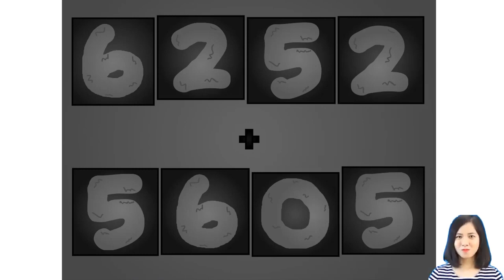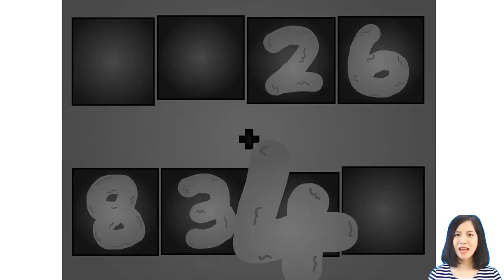Numberblocks Band - Basic Math Addition with Numberblocks!Learning Addition Part 00